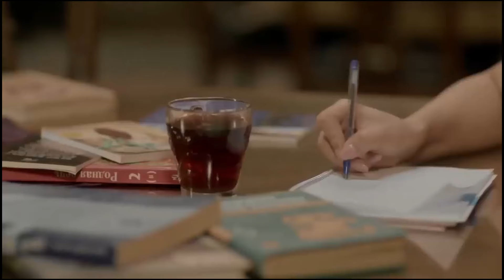حصريا الحلقة الرابعة من مسلسل " المعلم " بطولة مصطفي شعبان